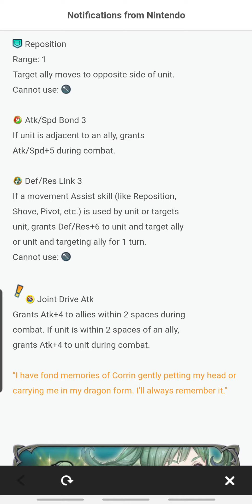Sleepy Lesbian Summons for Number One Trans Girl and Buff GF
My most wanted Fated units have landed, can I pull them!?

@transcomics on twitter

Twitch.tv/girlfriendquest